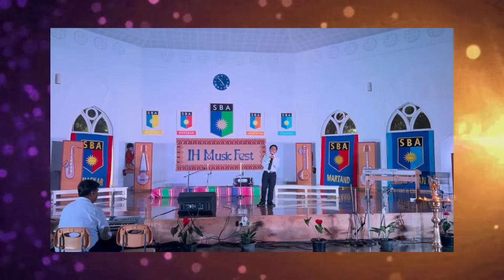MUSIC FEST - 2022 - WESTERN SOLO - JUNIORS'